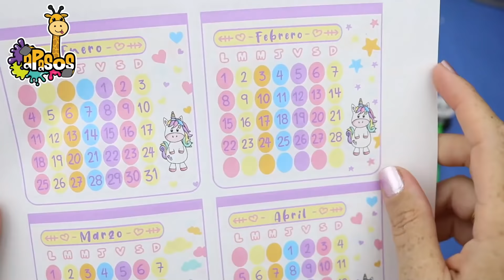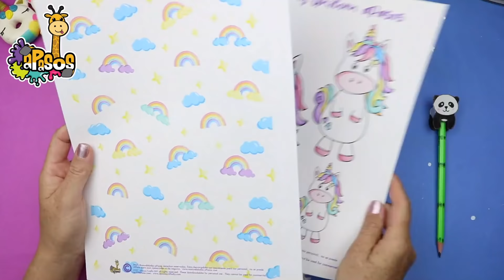Unicorn 🦄 Desk Organizer from Cardstock - Paper Organizer | aPasos Crafts DIY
Hi! New Organizer 🎉🎉 ... this is an amazing organizer because we have a new character : Dony Unicorn 🦄.  This organizer is made from cardstock and is easy to do. I hope you loved the organizer, our Dony Unicorn and the decoration.  You could put many things inside like pencils, colors, clips, papers, stabilo boss, mini notes, washi tape, stickers, small school supplies.  This organizer has a practical boxes even a rainbow file cabinet.